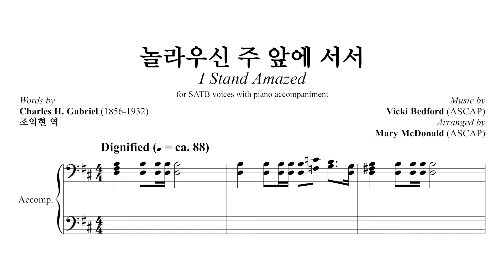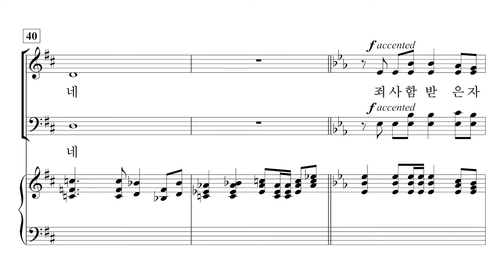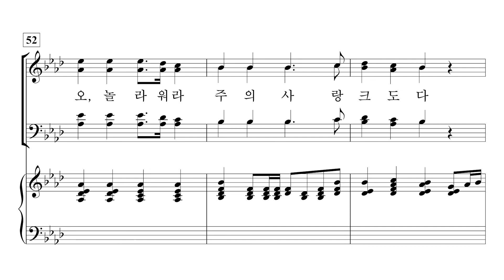[중앙아트] 컨템포러리 예배성가3 10. 놀라우신 주 앞에 서서 - 알토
조익현 편

10. 놀라우신 주 앞에 서서 – Mary McDonald 편곡